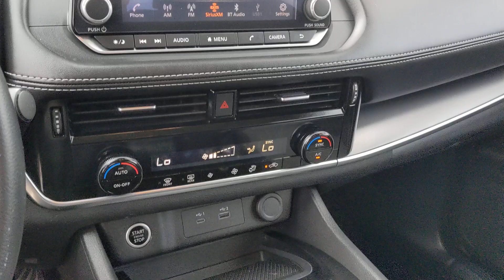2023 Nissan Rogue SV San Antonio, Austin, Houston, New Braunfels, Helotes TX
Pre-Owned 2023 Nissan Rogue SV available at Gunn Nissan located in 12838 San Pedro, San Antonio, TX, 78216.
Stock#: NA14180A - VIN#: 5N1BT3BA1PC745108

Please mention the stock# NA14180A when you contact the dealership for this vehicle.

Picture yourself in the  2023  Nissan Rogue.  This feature-rich Rogue adds confidence and convenience to everyday life. Standard driver-assist safety tech, large cargo capacity, and spacious seating have your back wherever the road may lead. These are just some of the great options this vehicle comes with: Intelligent Auto on/off High Beams, Pre-Collision System, Lane Departure Warning, Keyless Entry, Back-Up Camera, Remote Engine Start, Keyless Start, Adaptive Cruise Control, Heated Mirrors, Satellite Radio. Get the comfort you want and the efficiency you need in this handsome Rogue. Our team will give you an outstanding test drive experience. Stop in today!